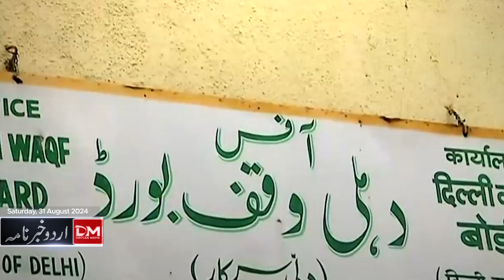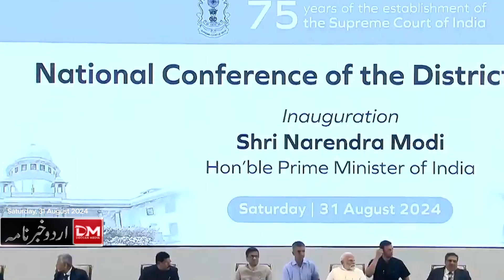Farmers Movement Against Modi Government | Deccan Media Urdu News | 31st August 2024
Farmers' Movement Against Modi Government Intensifies

Bulldozer Demolitions Issue Reaches Supreme Court

Heavy Rains Disrupt Life in Andhra Pradesh and Telangana

Rebellion Erupts in BJP Over Jammu & Kashmir Elections

Controversy Surrounds Waqf Amendment Bill

PM Modi Emphasizes Quick Justice for Crimes Against Women

PM Modi Apologizes Over Shivaji Statue Incident

UP CM Yogi Adityanath Claims UP as New Growth Engine of India

Union Minister Giriraj Singh Criticizes Opposition Alliance

Shahi Imam Raises Concerns Over Rising Communal Hatred

Lynching Incident in Haryana Over Suspicion of Eating Beef